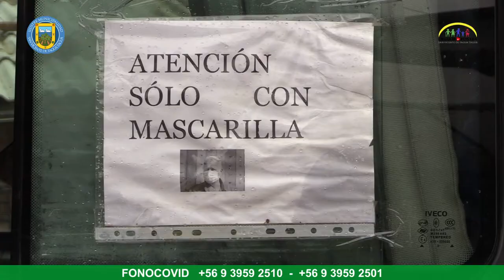“FARMACIA SATÉLITE” ENTREGÓ MEDICAMENTOS EN SU DOMICILIO A MÁS DE 2.000 USARIOS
Sólo durante agosto pasado, la “Farmacia Satélite” llevó medicamentos y alimentación complementaria hasta la puerta de sus casas, a más de dos mil usuarios del Cesfam. El pasado sábado, fue el turno de vecinos de Pueblo de Indios y de Barrio Norte.

Como explica el encargado de Bodega de Farmacia de este centro de Salud, el TENS José Rojas, esta iniciativa nació para evitar que el mayor número de personas salga de sus hogares, en el contexto de la pandemia del COVID-19 y, sobre todo, aquellas personas mayores o quienes tienen dificultad de acceso a la locomoción o presentan algún tipo de vulnerabilidad.

De esta manera, con el correr de las semanas, accedieron a este beneficio - que se implementó para los adultos mayores desde que comenzó la crisis sanitaria-, también otros pacientes, sin importar la edad.

Para organizar los operativos, se cuenta con la colaboración de las juntas de vecinos de cada sector, quienes informan a sus vecinos del día en que pasará el vehículo de salud, lo que destacó el jefe del Departamento de Salud, Pablo Silva: “Agradecer al personal de este buen trabajo realizado con la comunidad, coordinado con los dirigentes vecinales, para que efectivamente tuviera el buen resultado que ha tenido”.